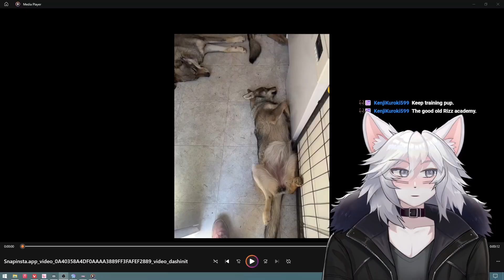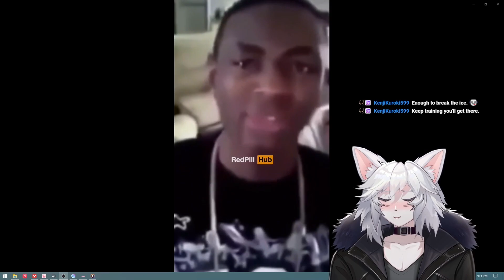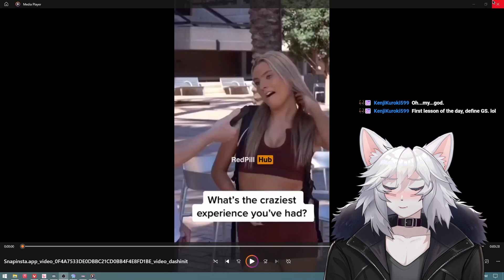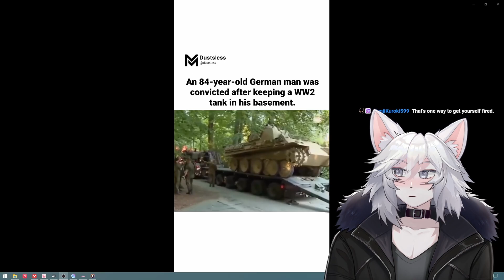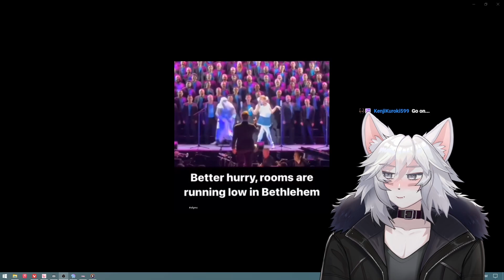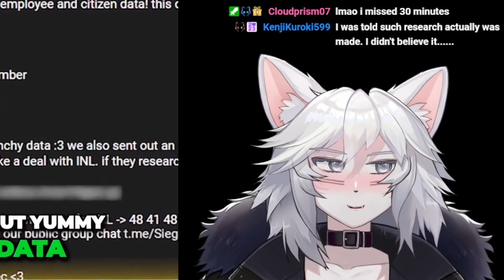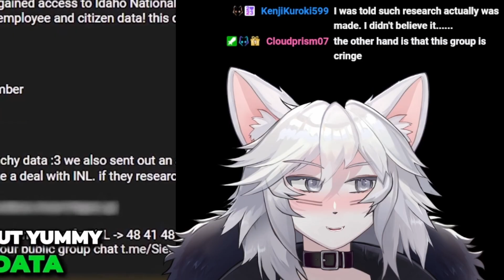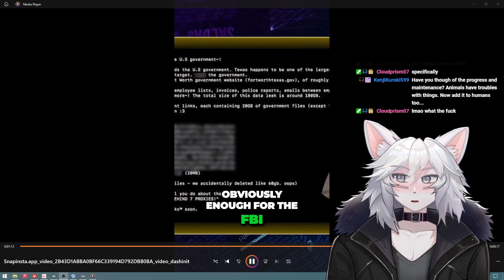Her Professor Did What To Her!? | Meme React 38